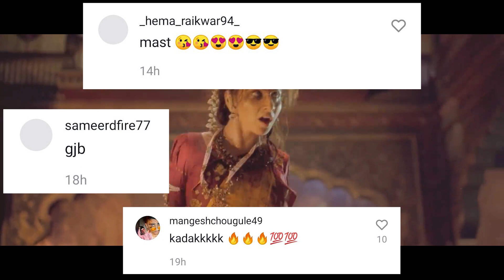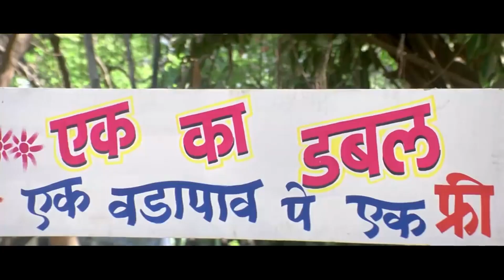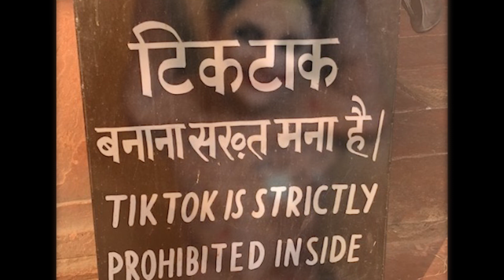How to be viral TikTok star in India (Spoof)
Based on ancient techniques, and centuries of research, We've found some hacks, that will make sure you become a Viral Tik Tok Star in INDIA.
Watch All the Eight Chapters.